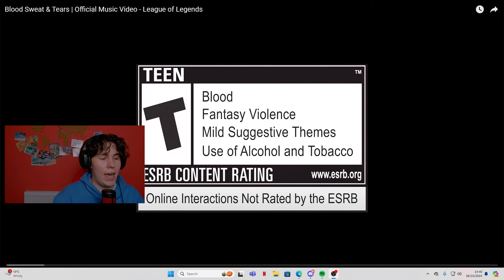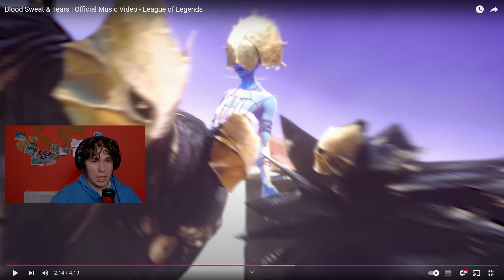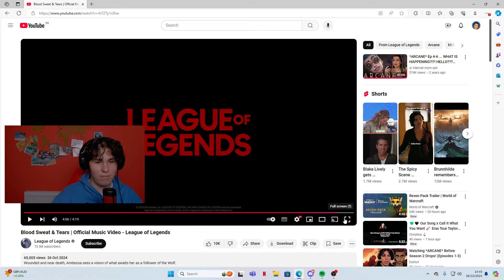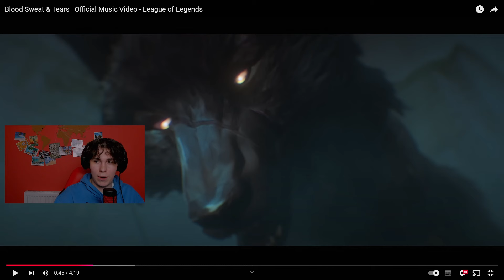Animation Student Reacts to Blood Sweat & Tears | Official Music Video - League of Legends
Let's have a listen to riot's newest song Blood Sweat & Tears!!! and more importantly THE ANIMATION! By the best animation company out there, Fortiche